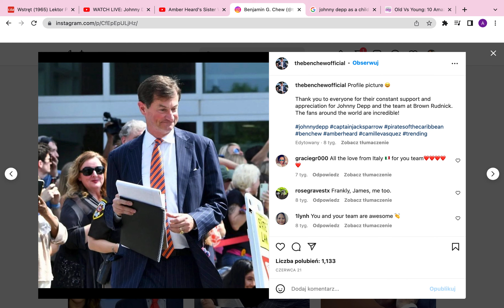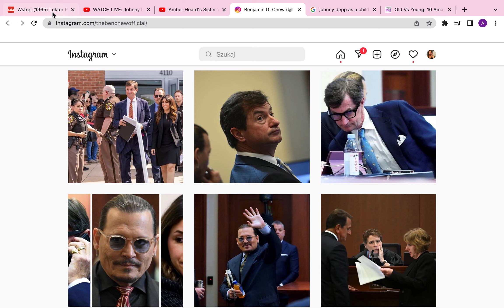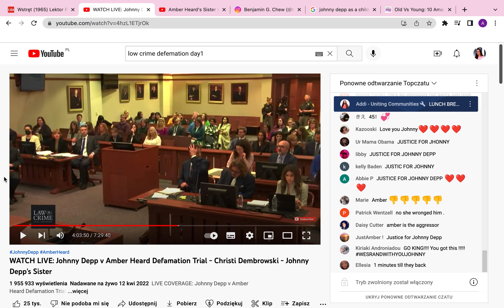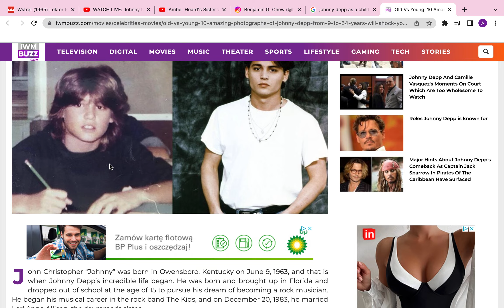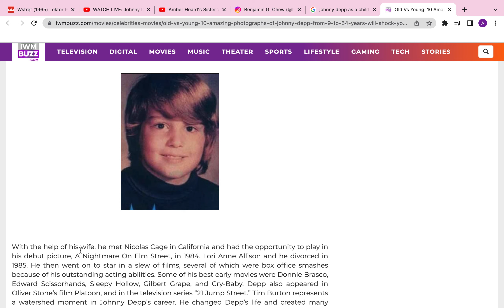Siostra Johnnego Deppa: Christi Dembrowski. Pierwsza część zeznań.